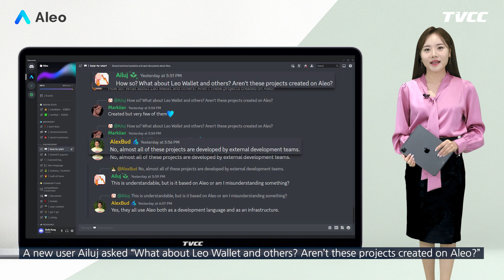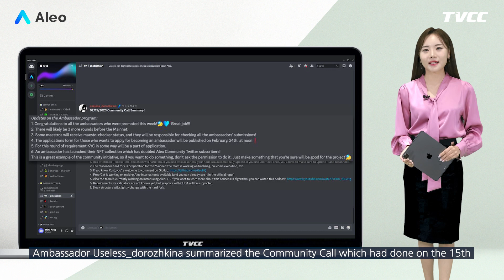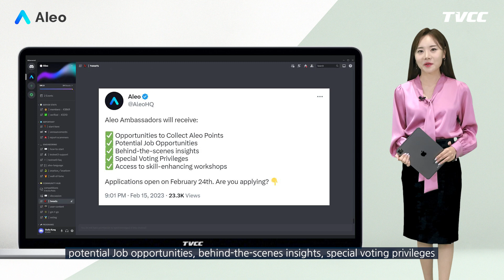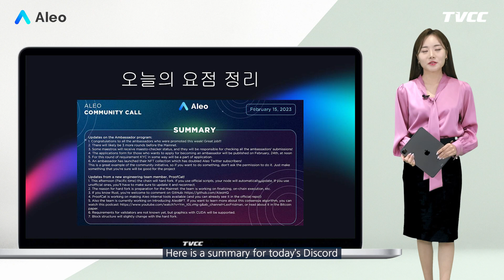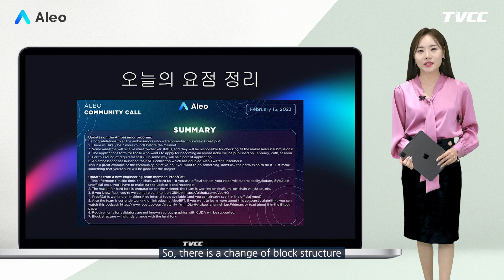[알레오 히스토리 레코드] 알레오 디스코드 채널의 주요 대화 - 23.02.16